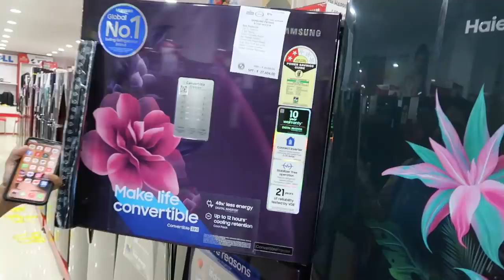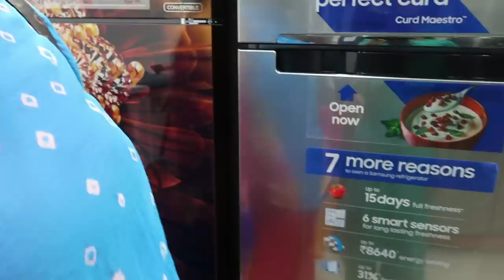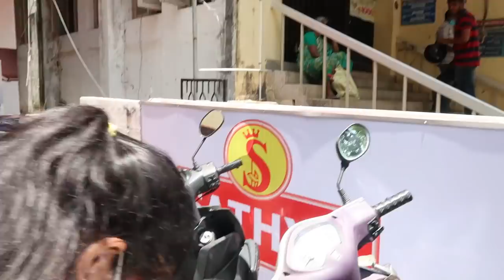I Bet Anusha to Cut Her Hair - Amma Birthday Gift Shopping - Anusha Cooking - Amma Veetu Vlog